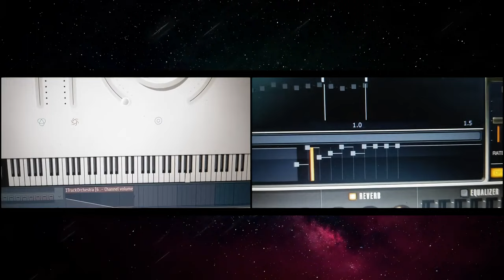False Correction : Tmar Asai ft. Far (Sad Version) 4k Remaster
Vocals-Far
Lyrics-Reyan Onto And Far
Special thanks to shayon khaled